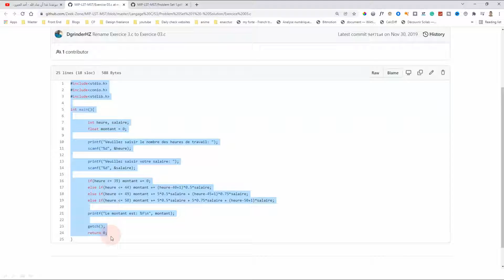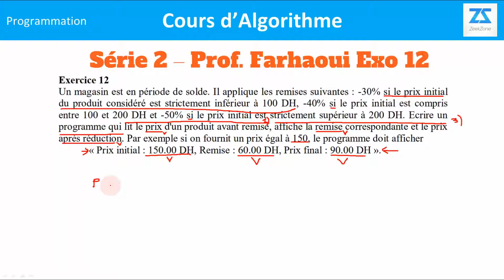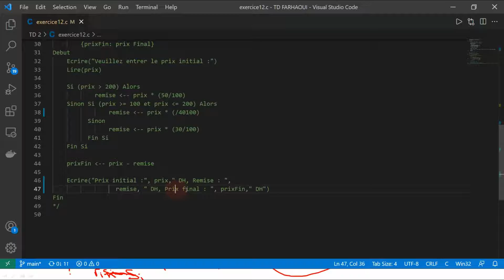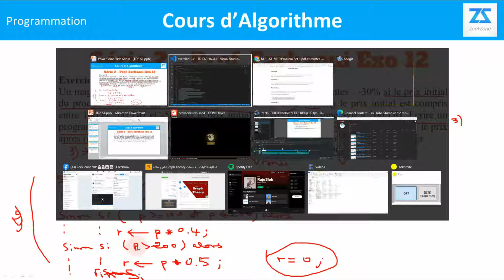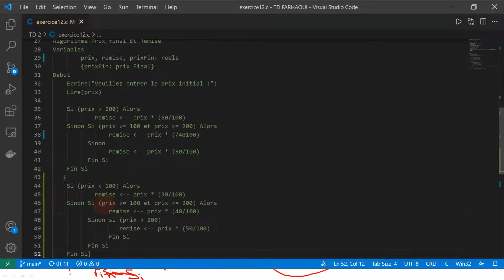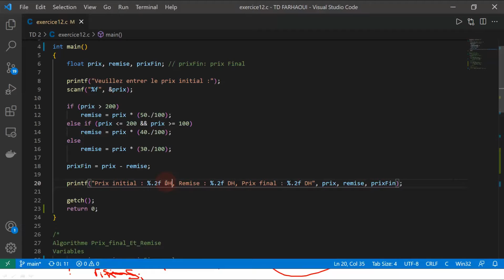#26 Selon un prix afficher le prix après réduction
Dans cette vidéo, nous présentons comment utiliser des variables et des instructions d'entrée/sortie et des conditions pour écrire un algorithme et un programme C qui affiche Réussi ou non réussi selon une note en langage c.  (Série 2 exercice 12 Algorithmique et programmation MIP S1 FST)

_______________   Vidéos à regarder avant  de regarder ces vidéos _______________
✅ Vidéos #17, #18, #19, #20, et #21 :